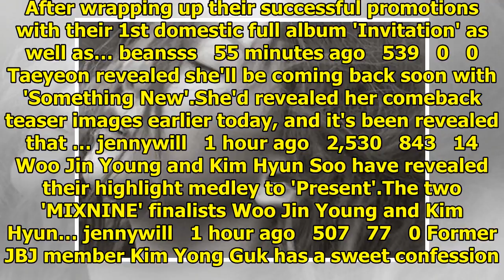Breaking K-pop news, videos, photos and celebrity gossip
Jung Yoogeun is asking SHINee members to continue the ice bucket challenge. On June 11, Yoogeun shar...